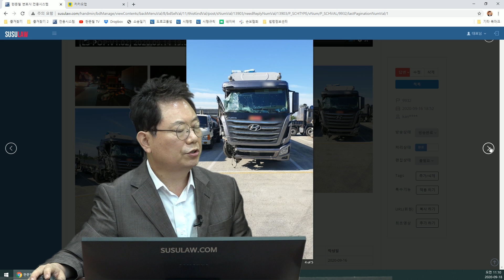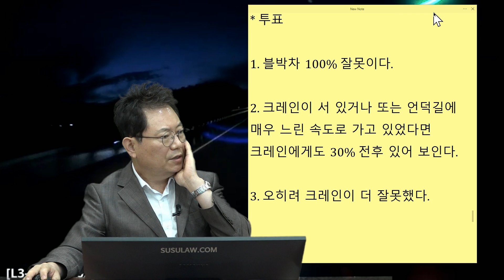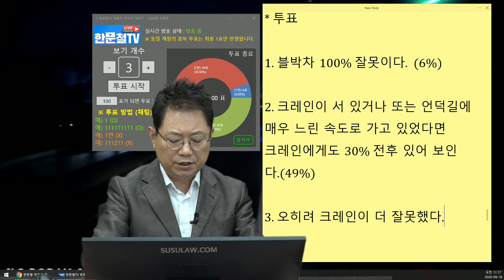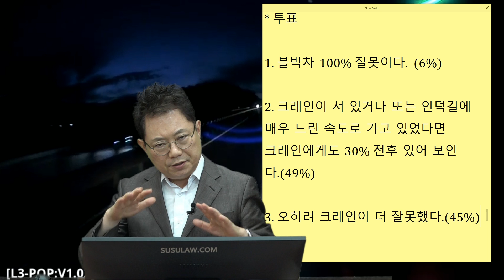7385회. 구입한 트럭 할부도 아직 안 끝났는데.. 코로나로 힘든데 너무 막막합니다.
(b9932, 맹꽁이 크레인 때문에 수리만 4천만 원..

자동차 전용도로에서 2차로를 달리는 데 앞에 있던 크레인을 추돌, 정차인지 천천히 가고 있었던 것인지는 불명확,
새 차로 가져와 이제 반절 할부 끝나고 2년6개월을  한달 300만원씩 갚아나가야 하는데 코로나로 인해 일거리가 없어서 힘든 상황에 차견적이 4000만원,

* 투표
1. 블박차 100% 잘못이다. (6%)
2. 크레인이 서 있거나 또는 언덕길에 매우 느린 속도로 가고 있었다면 크레인에게도 30% 전후 있어 보인다. (49%)
3. 오히려 크레인이 더 잘못했다. (45%)

마음은 크레인 50% 이상이라는 생각, 법원에서는 크레인 30~40%로 볼 것으로 예상, 소송은 최악의 경우를 생각하고 소송비용만 건진다는 마음으로 싸워보는 게 좋음,